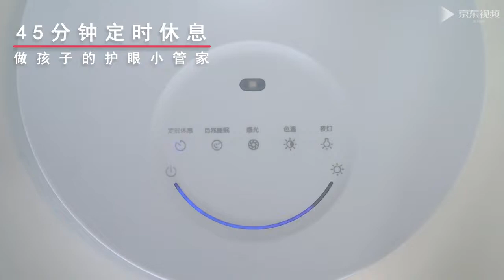Eyespro Smart Table Lamp Children's Eye Protection OG235B (Support HUAWEI HiLink)